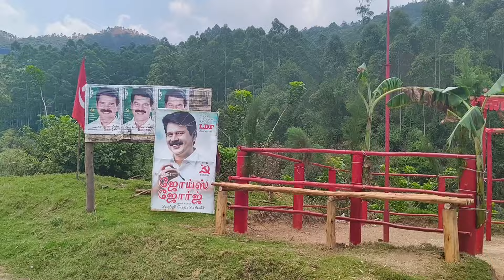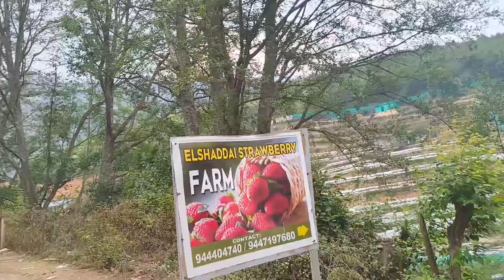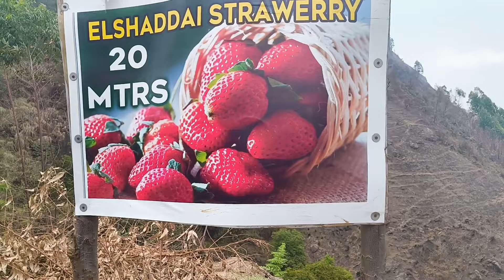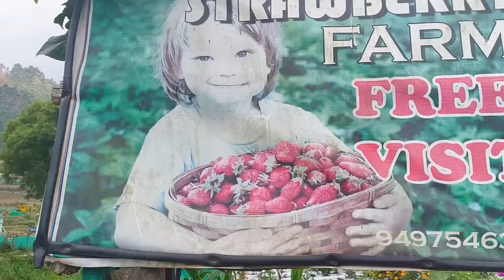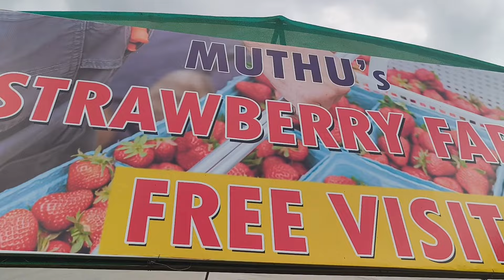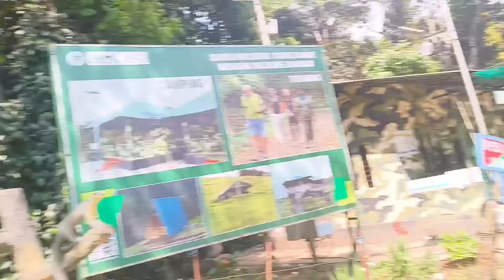மூணார் ல முதல் முறையா🍓strawberry farm 🍓போனேன்😍@robertmeena